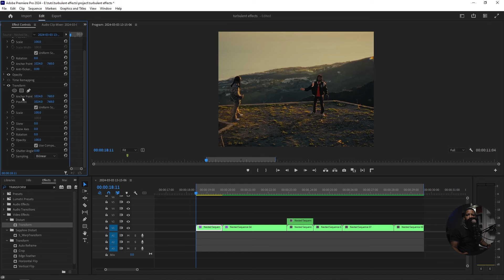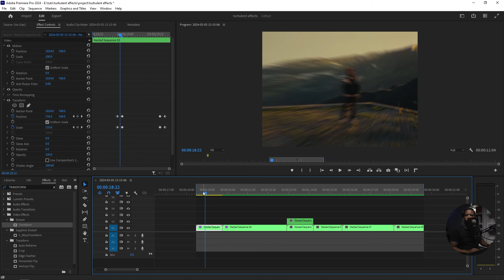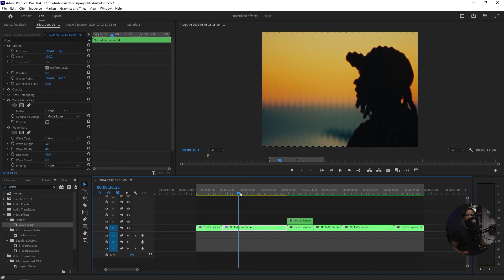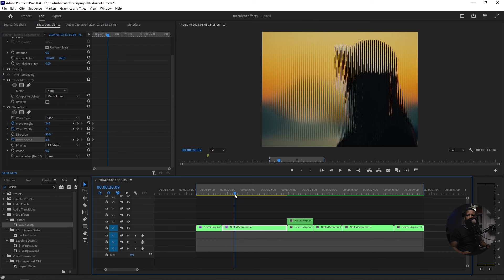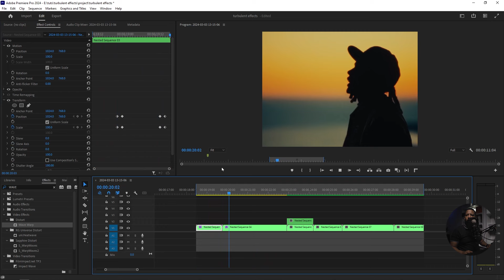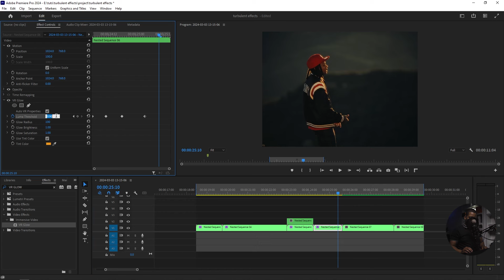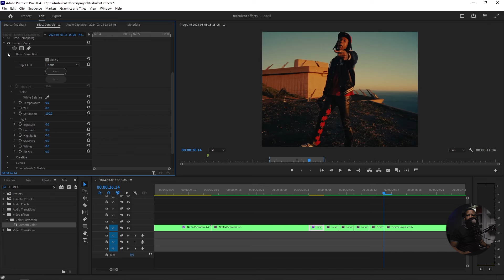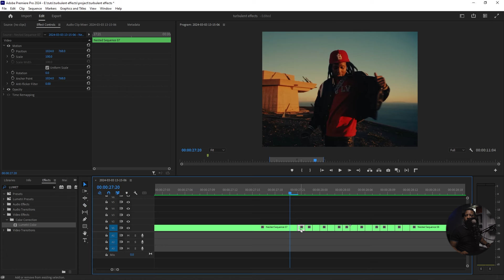5 DOPE EFFECTS YOU NEED TO KNOW (PART 2) FREE PRESETS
DOWNLOAD LINK

Or